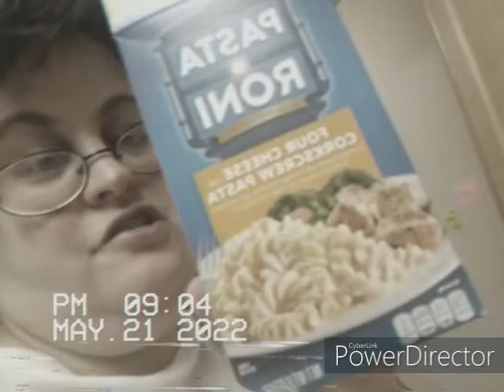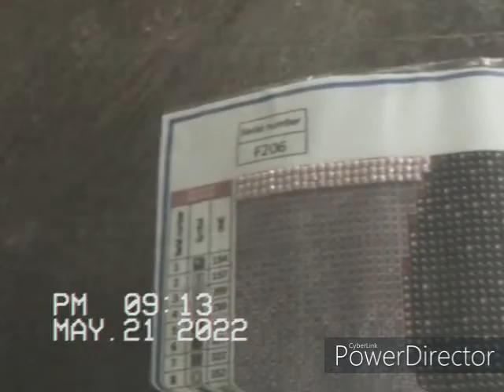Saturday, May 21st, 2022